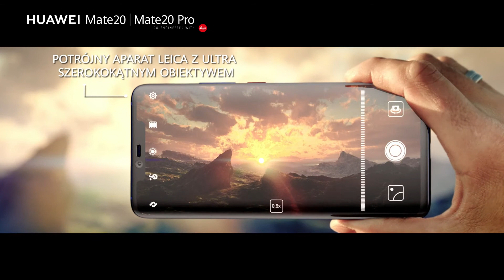Huawei Mate 20 Pro - Reklama z udziałem Roberta Lewandowskiego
Reklama w celach archiwalnych